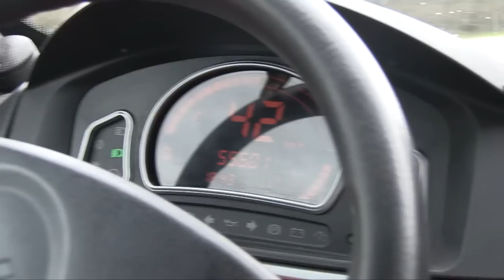Autoilija, huomioi mopoauton poikkeuksellinen nopeus!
Mopoautoilijat ovat viime aikoina kirvoittaneet Kunnallislehden lukijoiden kielenkantoja. Erityisesti jokirannassa "mautoilleet" ovat aiheuttaneet mielipahaa lukijoissa. Tutustuimme yhteen nuoreen mautoilijaan ja hänen kokemuksiinsa mopoautoilusta Paimiossa.